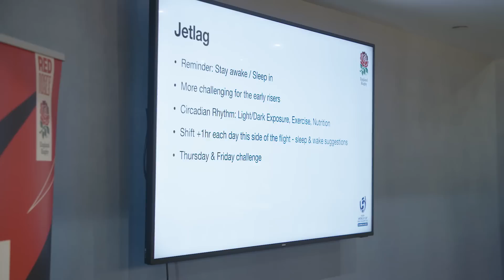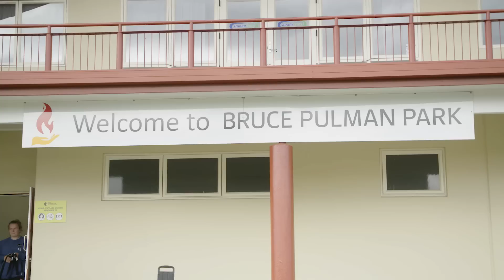Inside Line: The Red Roses | A record-breaking win in New Zealand 👊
Go behind-the-scenes as the RedRoses touch-down in Auckland, overcome the jet-lag and get down to business in their opening game against Fiji. WearTheRose 🌹